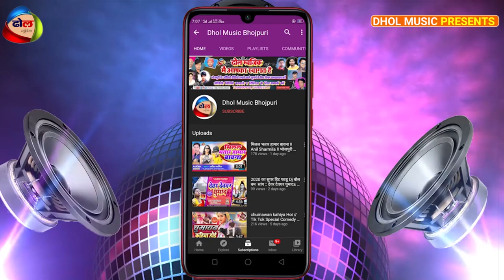Suman Sharma व Dindayal Bedardi का बवाल आर्केस्ट्रा सॉन्ग 2020 | सईया सुताके साटा सट मारे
Song :- Saiya Suta Ke Sata Sat Maare
Singer :- Dindayal Bedardi,Suman Sharma
Lyrics :-  Manoj Bharti
Camera :-
Editor :-
Director : -C M Chandan
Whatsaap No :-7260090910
© All Copyrights Reserved To Dhol Music Bhojpuri